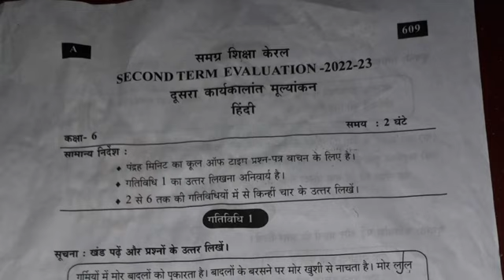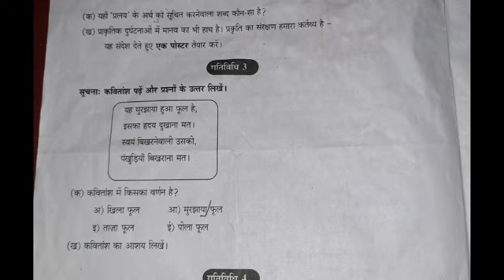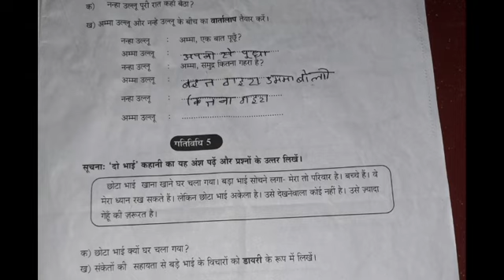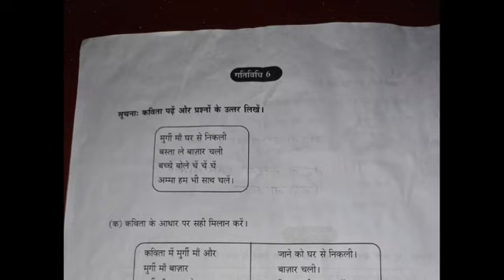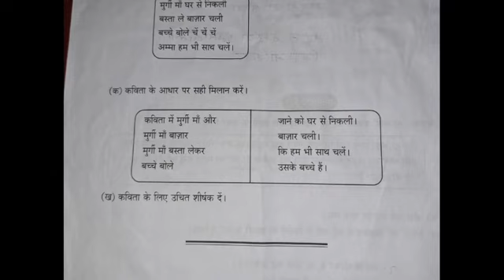ഹിന്ദി പരീക്ഷ പേപ്പർ ഉത്തരങ്ങൾ